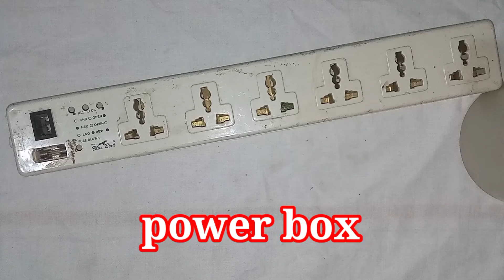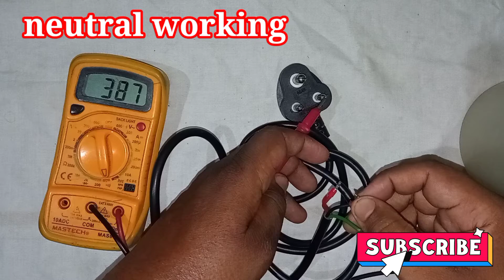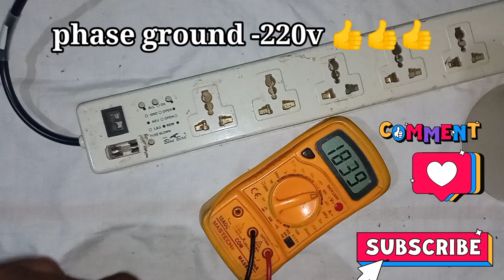230v power cord fault finding and replace for beginners | cms | circuits made simple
power cord fault finding and replacement for beginners